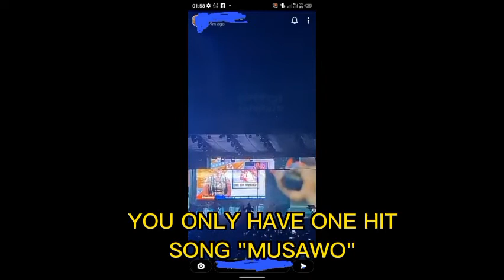WATCH WINNIE NWAGI LIVE IN CONCERT SPITTING FIRE ON TINA FIERCE